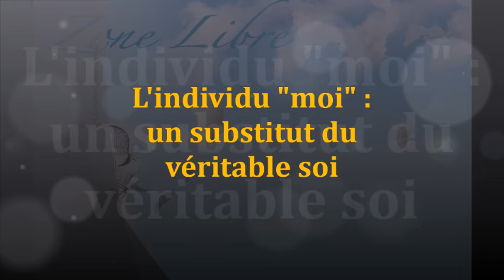1643" L'individu « Moi » : un substitut du véritable soi" Guy ROGER ZONE LIBRE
La représentation de soi à travers l'image que l'on se donne d'être est un mensonge à soi-même.